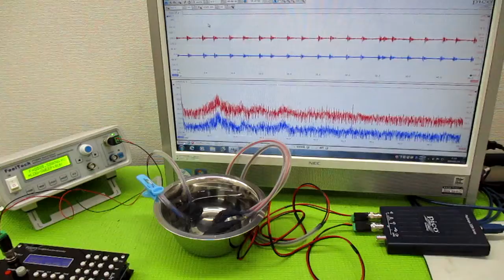オリジナル製品：超音波発振プローブを利用した超音波制御技術 ultrasonic-labo